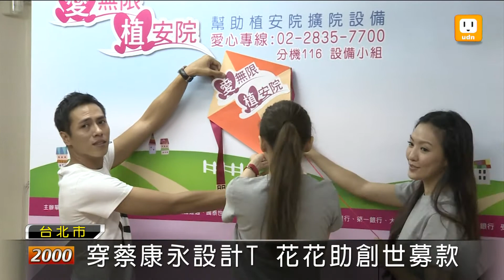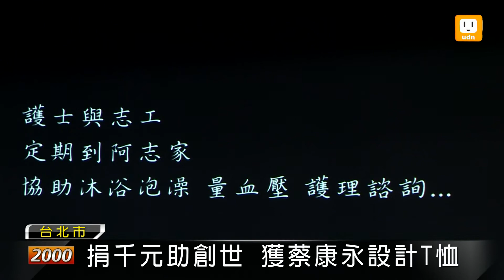【2012.09.20】蔡康永設計T恤 支持植物人安養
創世基金會對外募款，請來藝人代言，擔任創世基隆分院代言人的藝人林孟瑾，奶奶也是植物人，非常能感同身受，民眾只要捐款一千元，就能獲得蔡康永設計的Tshirt一件。